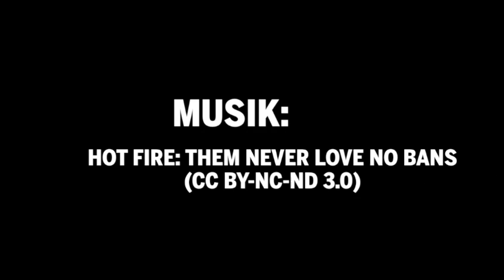Monika Düker stellt das Update zur Landtagswahl 2012 vor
Monika Düker stellt das Update zum GRÜNEN Zukunftsplan vor.